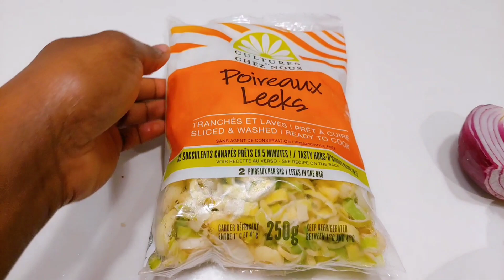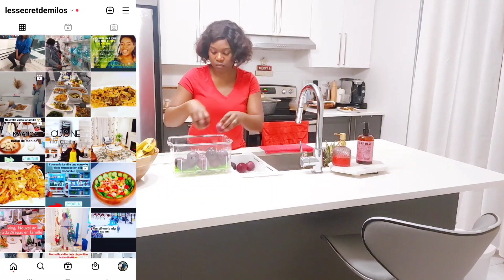👩‍🍳 EN CUISINE ENSEMBLE 2 plats SAVOUREUX / IDÉE REPAS/Organisation/Astuces t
Ça te dis de me suivre en cuisine  ?

Aujourd'hui je te montre  2 recettes faciles et ultraaaa  bonne
Aller viens 🤗!

Qui suis-je ?
Je suis Carine , je maman de 4 garçons, fred 14 ans ,Leondre 10ans, Jason 4ans et Nolan 2ans.
J'ai crée cette chaîne afin de partager avec les mamans  ,parler de ménage , organisation  , astuces,  cuisine,  et de parentalité. J'espère que la vidéo te plaira .
N'hésites pas à LIKE,  abonné vous si c'est pas encore fait 😊, et partager pour faire agrandir la communauté que Dieu vous bénisse 🙏,